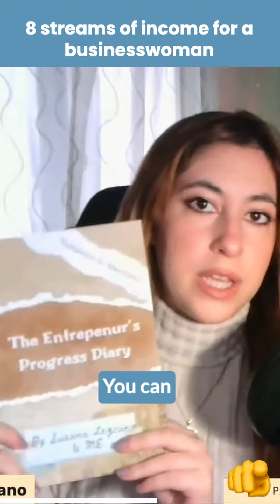8 streams of income for a businesswoman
From entrepreneur to businesswoman, I share my streams of income in this video.